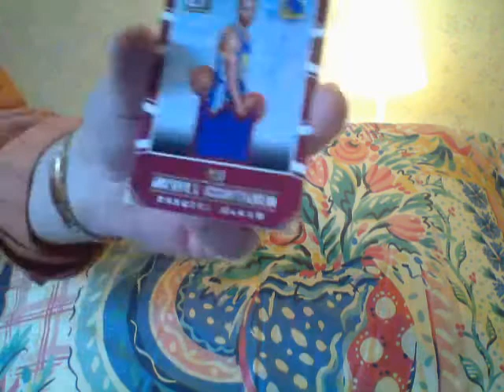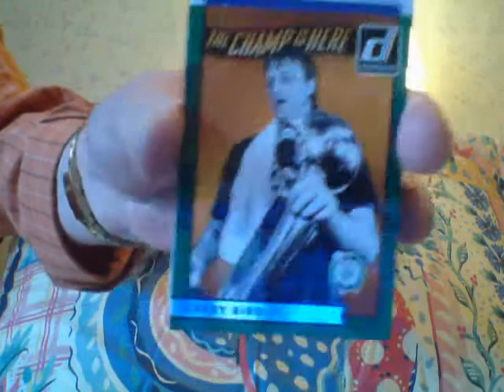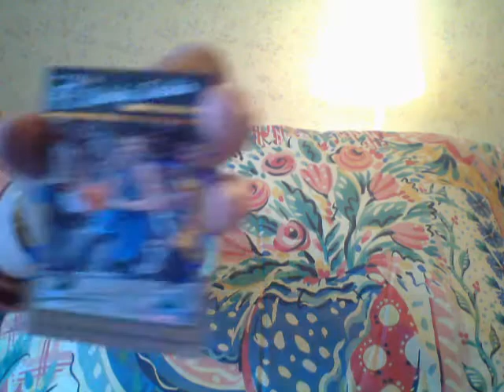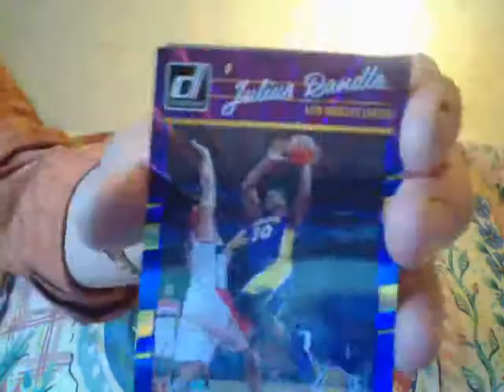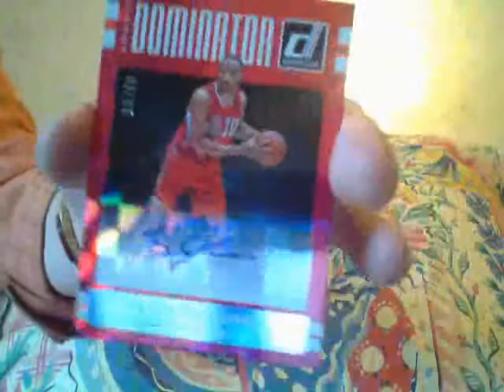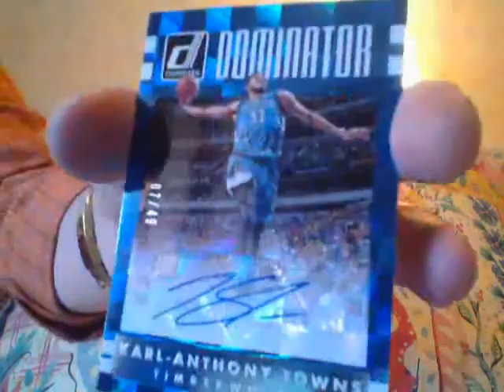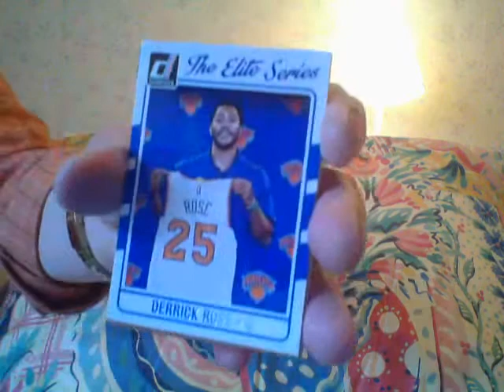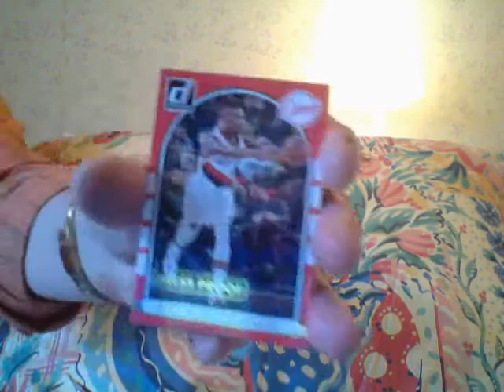Please Watch This Before You Go To Bed....